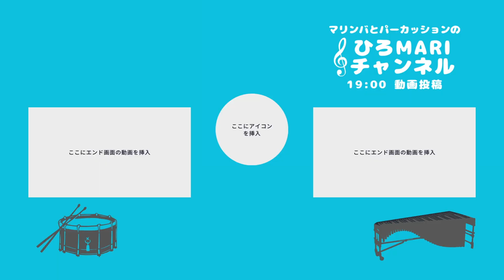【TOP 10】ひろMariチャンネル マリンバ 演奏動画 週間ランキング 【2024.6.17~23】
皆さま、いつも動画のご視聴をいただき、ありがとうございます。
マリンバと打楽器による演奏動画を投稿している、
『ひろMariチャンネル』です。

今回は、ひろMariチャンネルのマリンバ演奏動画の中から、
再生回数の多い動画、Top10をランキングにしました！
この動画をご覧いただけると、ひろMariチャンネルの人気動画をまとめて楽しめます！
【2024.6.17~23】の期間の、【週間ランキング】です。

ランキング動画は、週間・月間・年間を投稿予定です。
チャンネルのご登録、高評価も、よろしくお願いします！

【8位】
Creepy Nuts 『Bling-Bang-Bang-Born』  を 全部生身(マリンバソロ)で弾いてみた  「マッシュル-MASHLE-」第2期OP

【1位】
『彼こそが海賊』 パイレーツオブカリビアン / Pirates of the Caribbean  Marimba Solo Cover